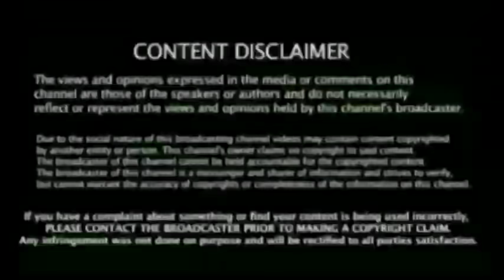மீண்டும் புளூ ஜெர்சில, தோனியை பார்க்கபோறீங்க! ஷாக்சி முக்கிய தகவல் | Ind vs Sl Series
Happy Birthday MS Dhoni: Five times 'captain cool' MSD shocked fans with bold decisions that won India matches

On his 40th birthday, here is a look back at five moments from MS Dhoni's career that became a testament to his captaincy:

 கிரிக்கெட் செய்தி | IPL 2021News | Cricket Latest News